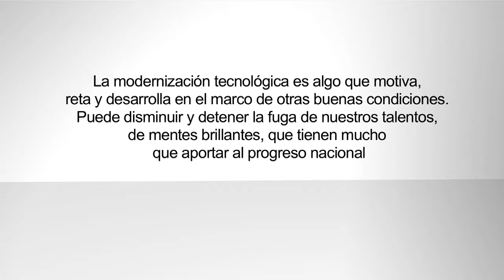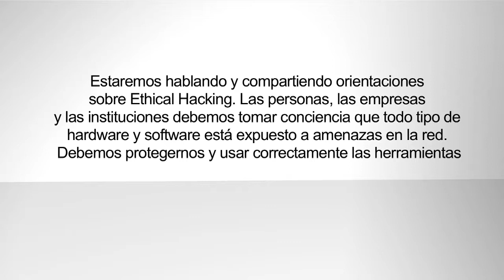Rafael Núñez Aponte - Director del Comité TIC de la BritCham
Las crisis contienen y presentan oportunidades. Tenemos que apostar entre otros elementos estratégicos a la innovación y al cambio. La transformación tecnológica es un asunto medular para los venezolanos y la Venezuela de hoy, y para los jóvenes especialmente

La modernización tecnológica es algo que motiva, reta y desarrolla en el marco de otras buenas condiciones. Puede disminuir y detener la fuga de nuestros talentos, de mentes brillantes, que tienen mucho que aportar al progreso nacional

Estaremos hablando y compartiendo orientaciones sobre Ethical Hacking. Las personas, las empresas y las instituciones debemos tomar conciencia que todo tipo de hardware y software está expuesto a amenazas en la red. Debemos protegernos y usar correctamente las herramientas

Producción Audiovisual: Jesús Ramírez